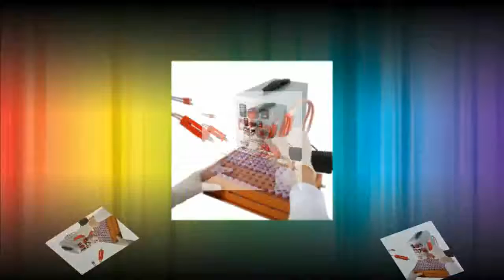soldering Spot welder weld 110 230V online price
SUNKKO 709AD Spot welder 2.2KW High power battery digital display mobile soldering Spot welder 18650 Pulse spot weld 110 230V